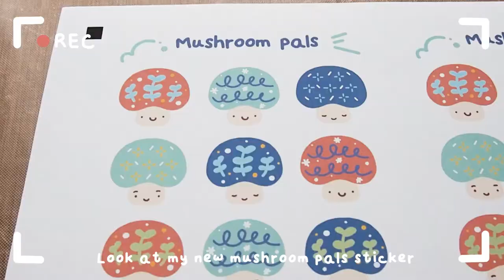Studio Vlog #2 - Mushroom Pals Polymer Clay Pins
✨Hello friends, Welcome to my little shop ✨
First time making polymer clay pins and I enjoy it a LOT. Took me awhile to troubleshoot but overall it was a fun and relax project. 😉

About me:
I'm always interested in doodling and making craft goodies. I like to illustrate everyday life with a tiny dose of cuteness. My illustrations bring joy to me and I hope they can brighten up your day, too.